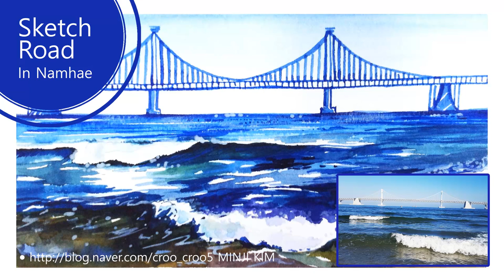SKETCH ROAD In Namhae (여행스케치&감성수채화)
홍대 크로아트 미술학원

CLASS / 정규미술,여행스케치,원데이클래스,수채화,일러스트,디자인 컴퓨터 등...

화수목금 AM11:00-PM10:00/토요일 AM11:00-PM6:00
일,월,공휴일 휴무

음악 라이선스